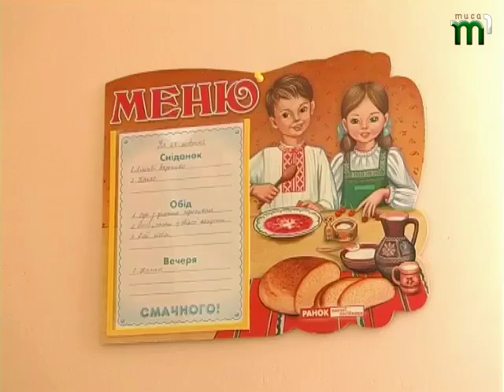Тиса-1.В Оріховцях нова черга дитсадка